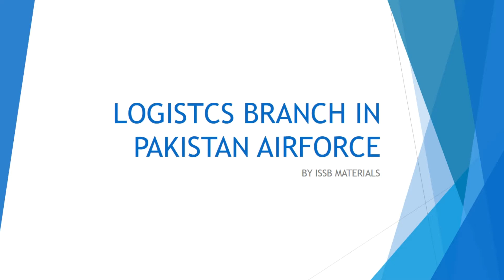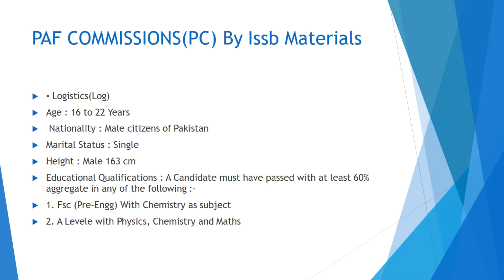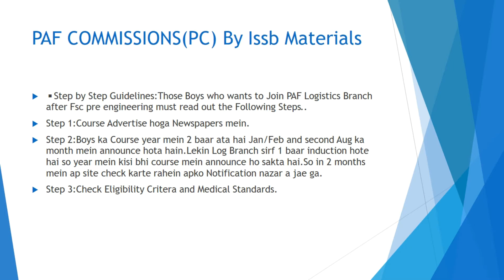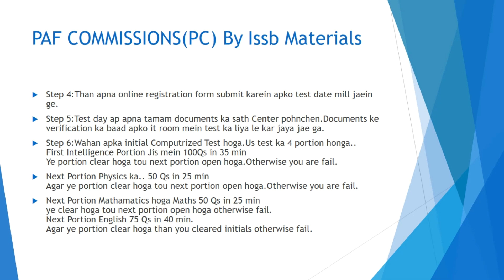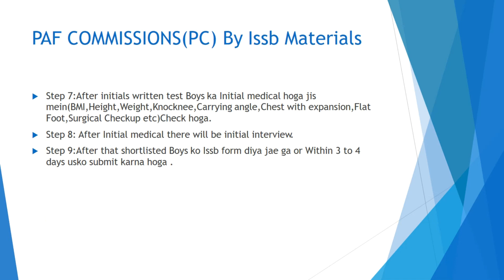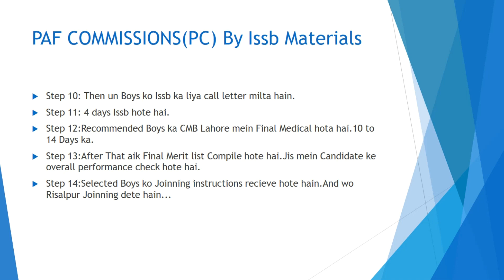Logistic Branch(LOG BRANCH) Pakistan Airforce Course Details and Step by Step Selection Process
This video will cover complete details of LOG Branch PAF.This video will cover complete Step by Step Selection Process and Complete Eligibility Criteria so watch till End..
Best Wishes!!!